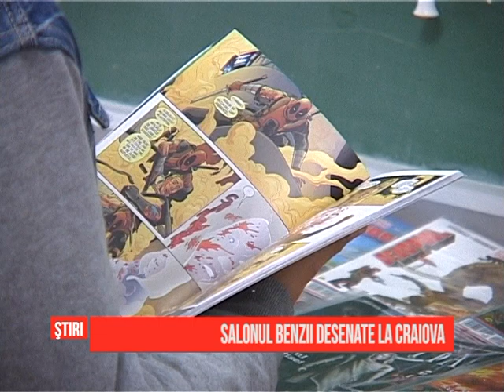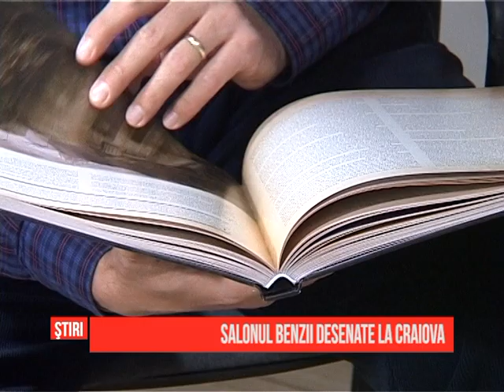Salonul Benzii Desenate la Craiova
Salonul Benzii Desenate a revenit in Craiova, in acest weekend, dupa o pauză de 11 ani. La eveniment au participat desenatori de renume precum Puiu Manu si, pentru prima data, reprezentanti ai modelismului static. Au avut loc diferite actiuni precum lansari de albume de banda desenata, ateliere de desen, proiectii  si concursuri.